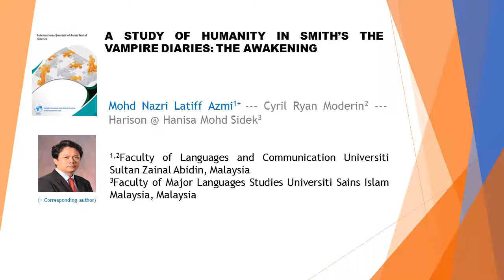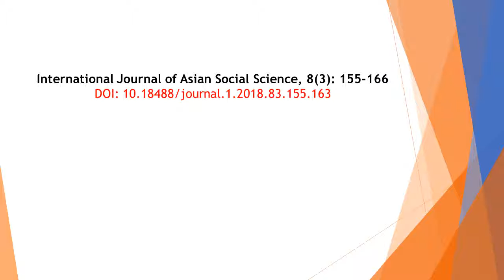A Study of Humanity in Smiths the Vampire Diaries The Awakening IJASS 2018 83 155 163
A Study of Humanity in Smiths the Vampire Diaries The Awakening